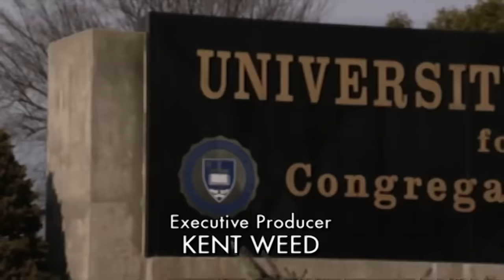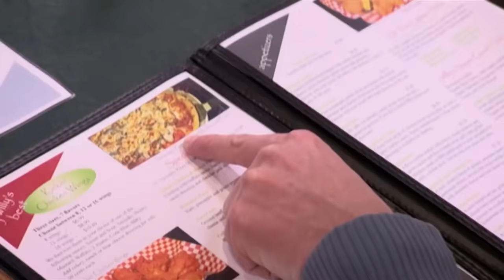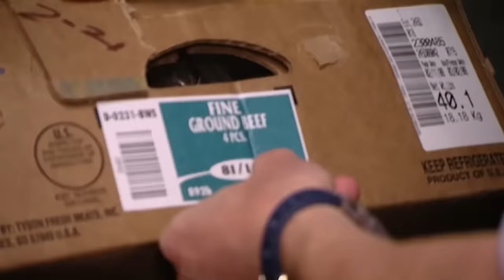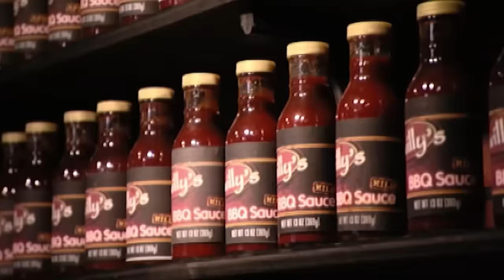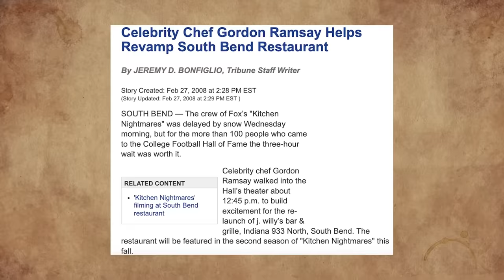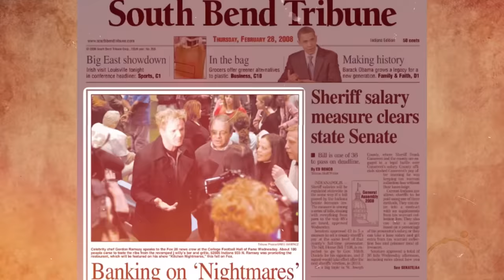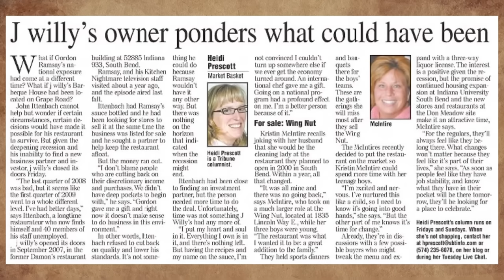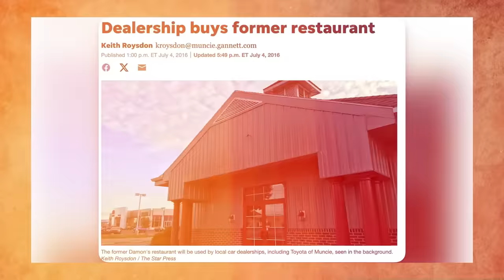What Happened to J Willy's AFTER Kitchen Nightmares?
J Willy's in South Bend Indiana, was struggling when Gordon Ramsay paid them a visit in 2008.

What happened to the restaurant after Kitchen Nightmares stopped filming?

Is it still open today? We look at all of that, as well as what happened to Rick, Tricia, and John.